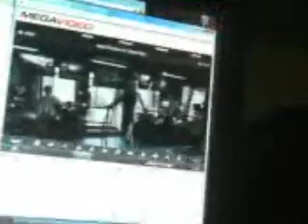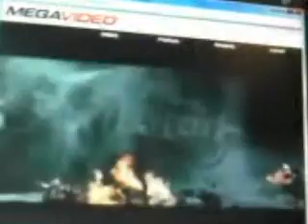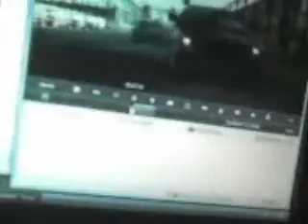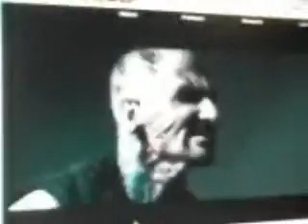you cant kill me part 2